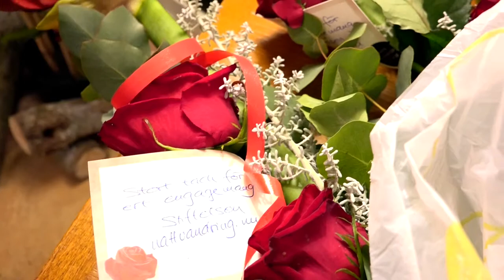Masmo nattvandring 1 års jubileum